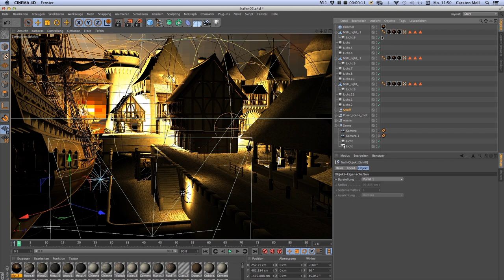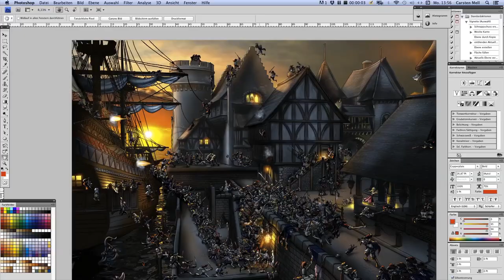Making of "Pirates"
This is a short making-of-video of my pirate painting... Software used: Cinema 4D, Adobe Illustrator and Photoshop.